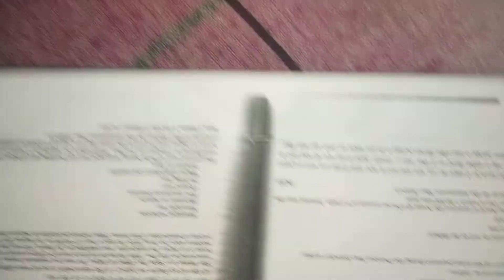question 28 income from house property income tax bcom 3rd year